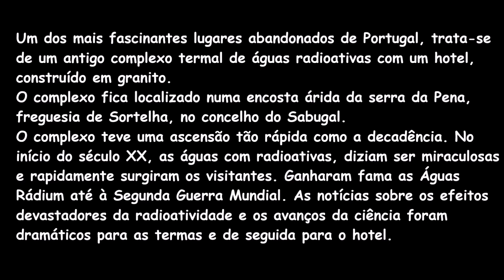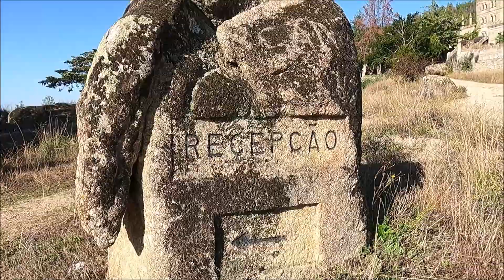Abandonados - Termas Rádium e Hotel da Pena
Termas Rádium
Um dos mais fascinantes lugares abandonados de Portugal, trata-se de um antigo complexo termal de águas radioativas com um hotel, construído em granito. O complexo fica localizado numa encosta árida da serra da Pena, freguesia de Sortelha, no concelho do Sabugal.
O complexo teve uma ascensão tão rápida como a decadência. No início do século XX, as águas com radioativas, diziam ser miraculosas e rapidamente surgiram os visitantes. Ganharam fama as Águas Rádium até à Segunda Guerra Mundial. As notícias sobre os efeitos devastadores da radioatividade e os avanços da ciência foram dramáticos para as termas e de seguida para o hotel.

Radium Thermal Baths
One of the most fascinating abandoned places in Portugal, it is an old thermal complex with radioactive waters and a hotel, built in granite. The complex is located on an arid slope of the Serra da Pena, parish of Sortelha, in the municipality of Sabugal.
The complex rose as quickly as it declined. At the beginning of the 20th century, the radioactive waters were said to be miraculous and visitors quickly appeared. Águas Rádium gained fame until the Second World War. The news about the devastating effects of radioactivity and advances in science were dramatic for the spa and then for the hotel.